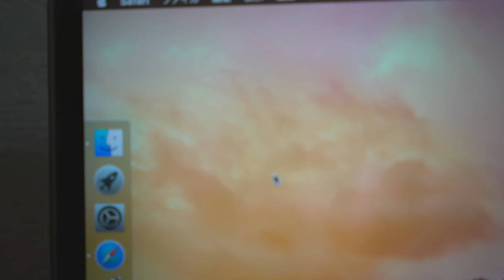毎日やることが多すぎて常に追われている時の「やらない事リスト」